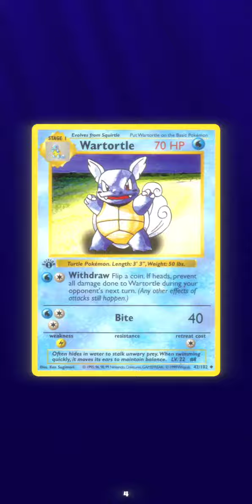opening pokemon booster pack on pokendy Storm: GEN 1 base pack